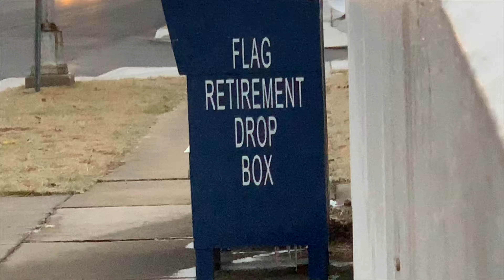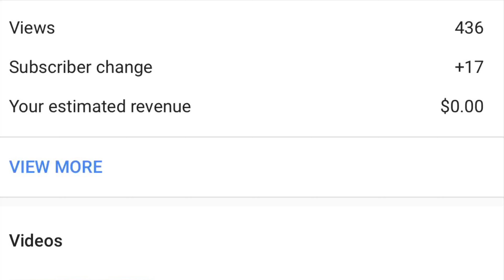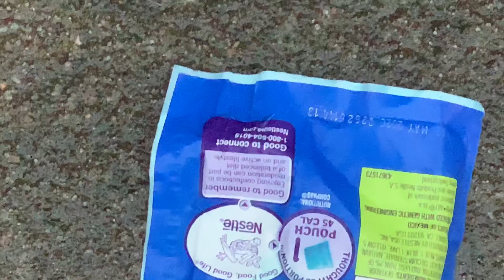Stupid Moments With Stupid Kid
Yo barely any license plates in the video
And the music used in the this video